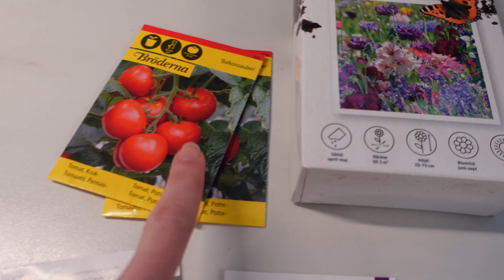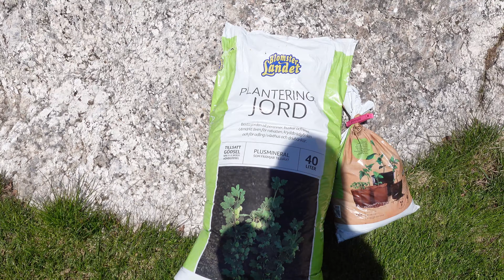SADIM PARADAJZ PRVI PUT U ŽIVOTU / da li je uspeo? / moja bašta iz snova postaje stvarnost 🤩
Ovaj video sam snimala skoro 6 meseci u želji da podelim sa vama (a i da meni ostane za uspomenu) moju prvu avanturu zvana sadnja paradajza.
I ne samo što sam posadila paradajz nego je i moja bašta o kojoj sam maštala počela  da postaje stvarnost.
Kako je sve ispalo i da li je paradajz do kraja i rodio saznaćete u ovom videu.

Veliko hvala Bojanu na podršci i velikoj pomoći 💖